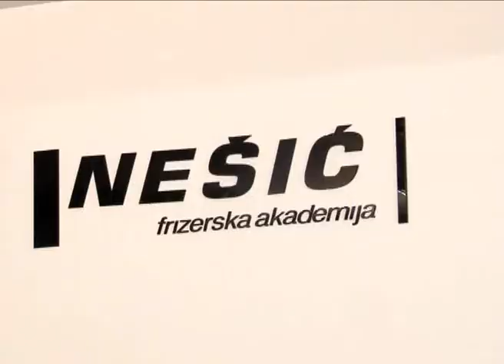Nešić frizerska akademija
Ošišajte se ili sredite frizuru na akademiji NEŠIĆ